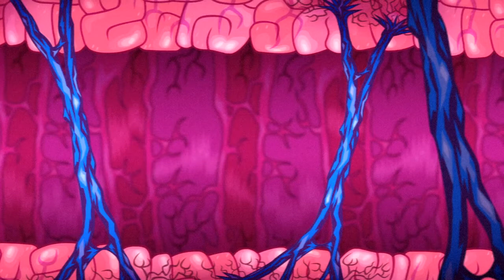Teen Titans Go! Teen Titans VS Starfires knowledge